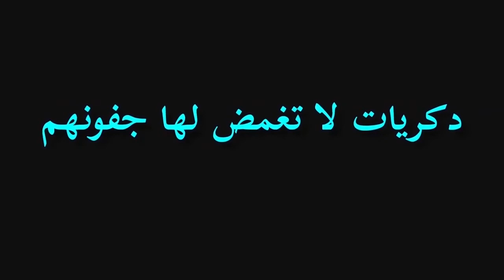الفارس الجامح الحلقة الكاملة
هاربون .. مع عبد الصادق بنعيسى عنوان الحلقة : الفارس الجامح الحلقة الكاملة
يذوبون ..
يتخفون ..